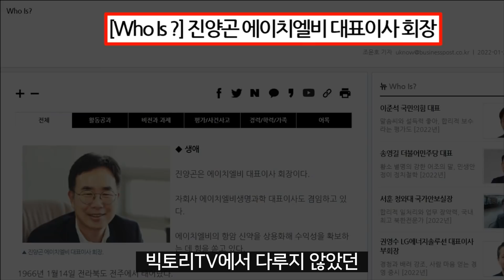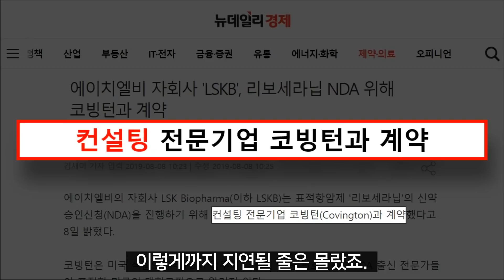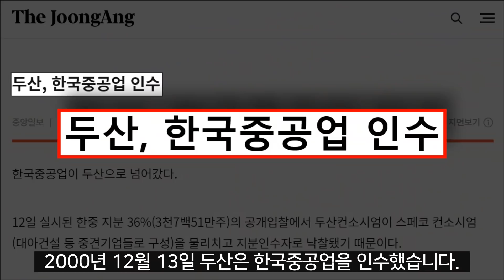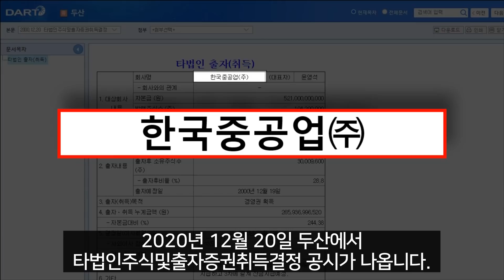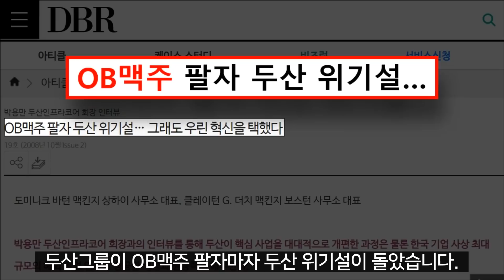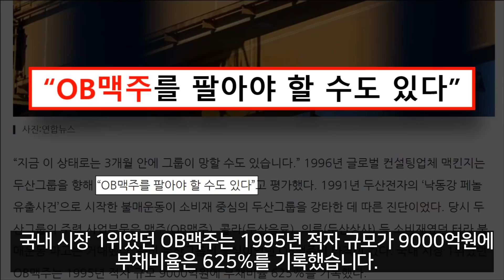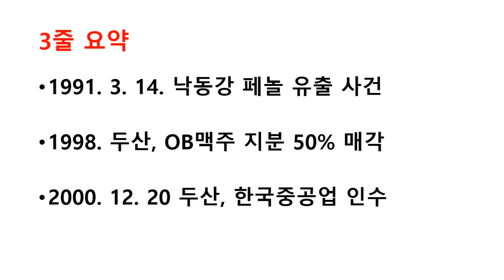에이치엘비의 코빙턴 컨설팅과 두산의 맥킨지 컨설팅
에이치엘비는 코빙턴이 NDA 컨설팅을 했습니다.
두산은 맥킨지가 OB맥주 매각 컨설팅을 했습니다.
두산은 한국중공업(두산중공업)을 인수했습니다. (f. 불매운동)
1991년 낙동강 페놀 유출 사고
진양곤 회장